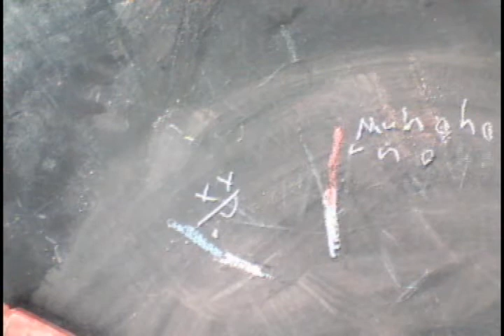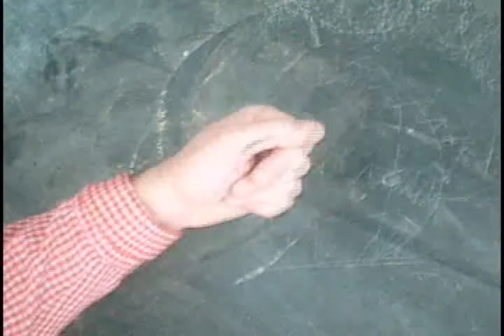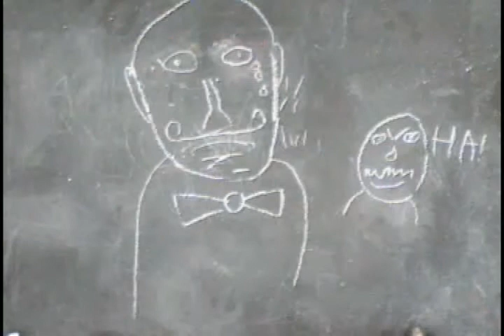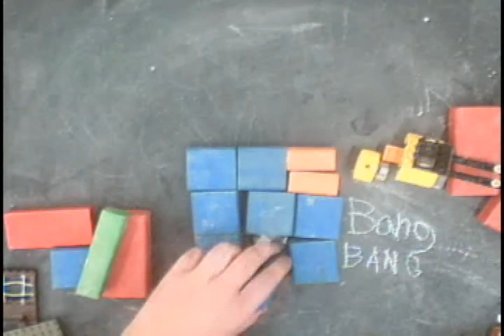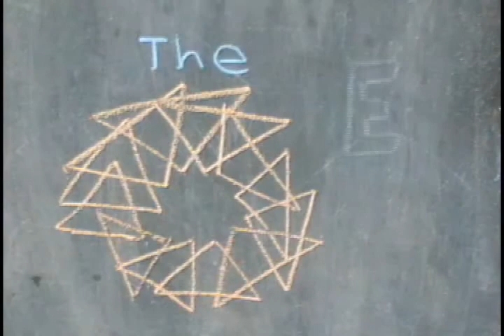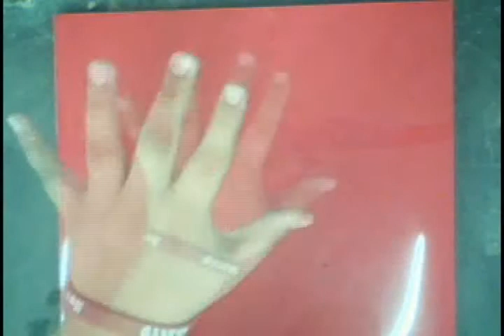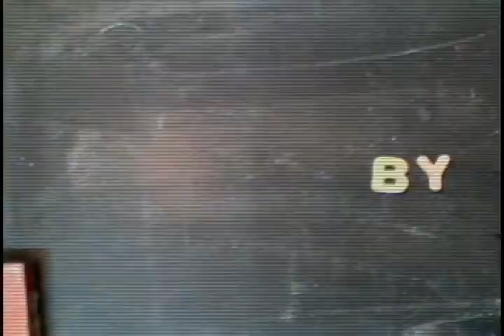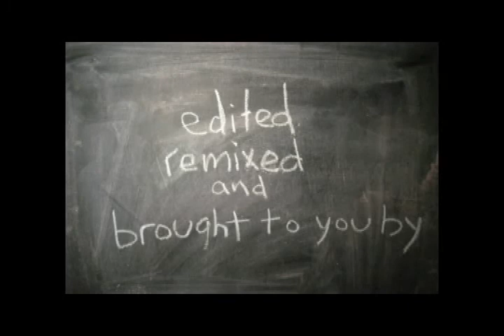Makers and Bakers 2010 - Saturday (cameras 1 & 2)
stop motion animation created during the 1st Annual Makers and Bakers Holiday Extravaganza at the Community Renaissance Market in Austin, TX on November 27, 2010.